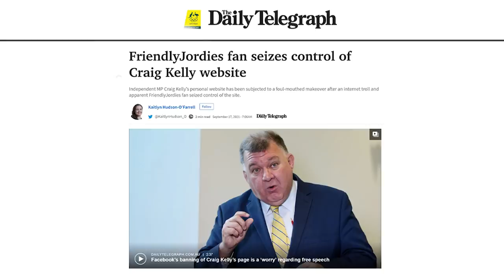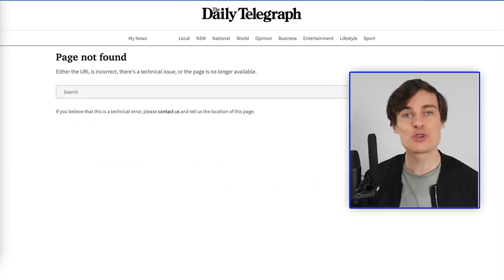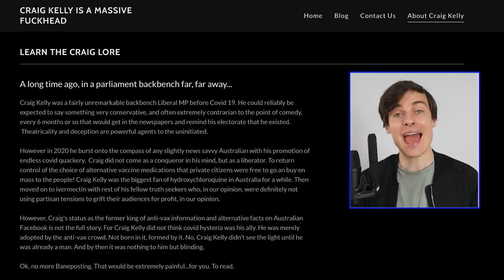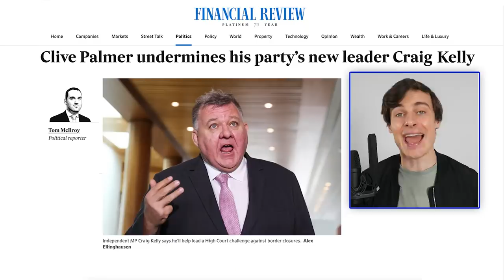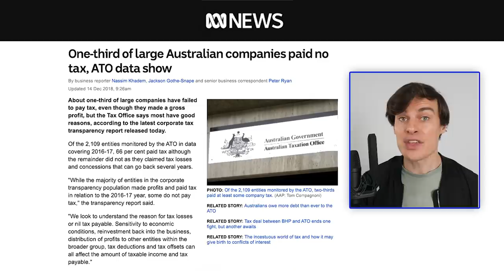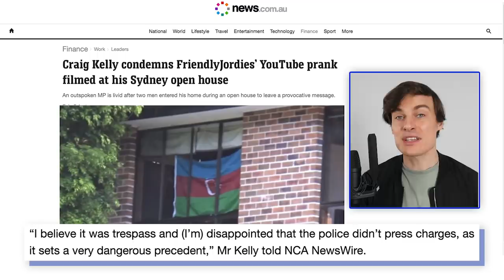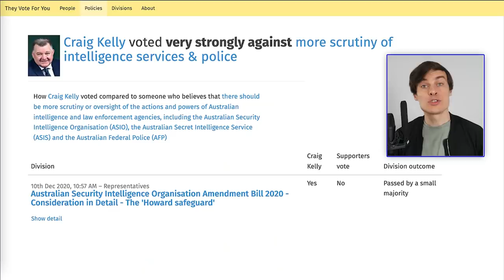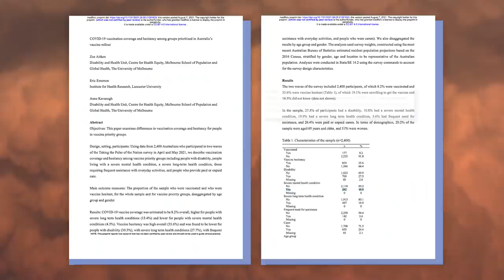Craig Kelly: Controlled Opposition